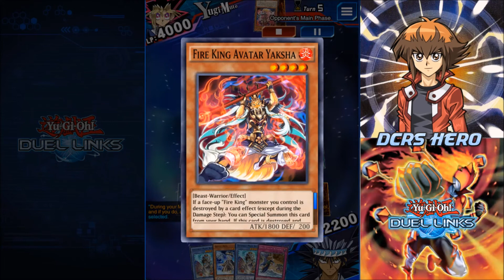[DUEL LINKS] Testing Ritual Decks in PVP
Sorry I haven't uploaded any duel links videos in a while this week, I've been busy with IRL stuff, so here is some duels to compensate for what I've been currently testing.